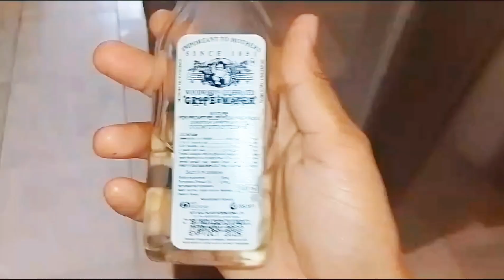First Time Making Aaty Ka Halwa || Fridge Gets a Deep Cleaning Makeover! Vlog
Assalam o aleikum everyone!
This Channel is about daily life, cooking, DIY's and much more.

"Join me on a delicious adventure as I try making aaty ka halwa for the first time! 🍴👨‍🍳 Plus, get ready for a deep cleaning makeover of my fridge! 🧹💪 From sweet treats to sparkling shelves, this vlog has it all!